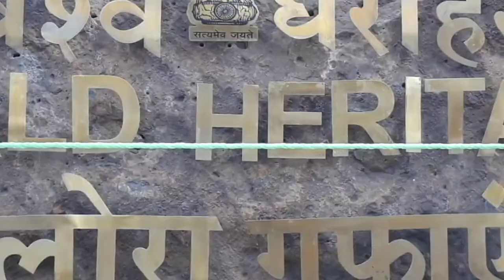Ellora_Caves Part-2 एलोरा की गुफाएँ , औरंगाबाद महाराष्टृ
एलोरा की गुफाएँ   ( भाग -2)
औरंगाबाद महाराष्टृ

Ellora Caves Part 1

Clean Heart Channel